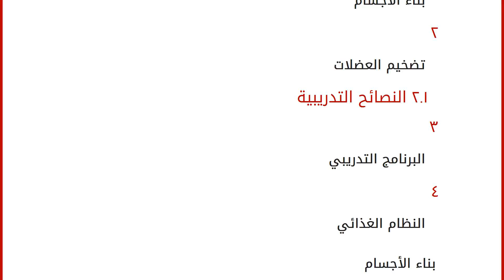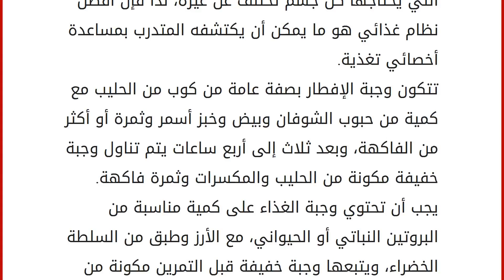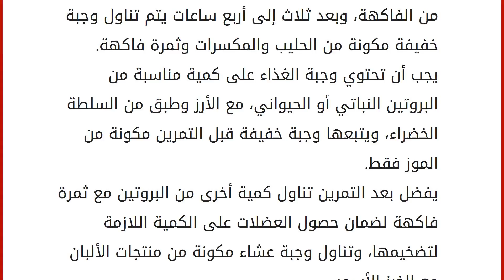طريقة تمرين تضخيم العضلات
إقراألمقال كاملا :
محتويات
١ بناء الأجسام
٢ تضخيم العضلات
٢.١ النصائح التدريبية ٣ البرنامج التدريبي
٤ النظام الغذائي بناء الأجسام
يتجه العديد من الشباب إلى ممارسة رياضة بناء الأجسام للحصول على المزايا الجسدية، التي تمنحها تلك الرياضة من مظهر صحي وقدرة بدنية عالية تتيح تحمل المجهود العضلي، ورغم ذلك فإن الرغبة في الوصول إلى مراحل متقدمة من القوة والشكل العضلي قد تدفع الكثير إلى الاتجاه لتعاطي مستحضرات هرمونية لتضخيم العضلات، مما يسبب آثاراً سلبية عديدة في المستقبل، فإن تضخيم العضلات بصورة سليمة ممكن من خلال اتباع جدول تدريبي منتظم، مع الالتزام بالنصائح التدريبية والتغذية السليمة المعتمدة على تناول البروتينات الطبيعية. تضخيم العضلات
النصائح التدريبية
التركيز على برنامج أسبوعي لكل عضلة، فمثلاً عند القيام بتمرين عضلات الصدر أو الكتفين تتم متابعة التمرين لمدة أسبوع مع تدريب عضلات صغيرة إلى جانبها كالبايسيبس أو الت